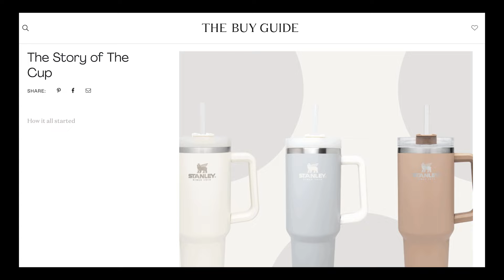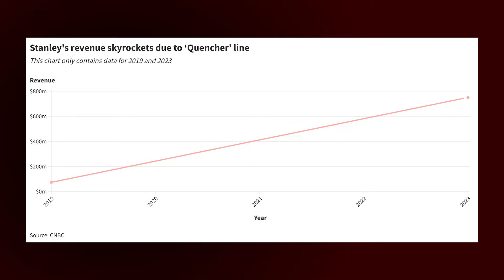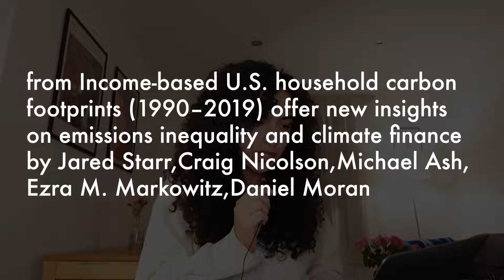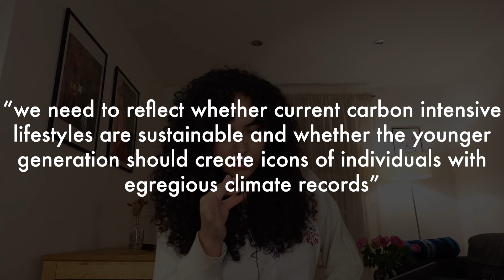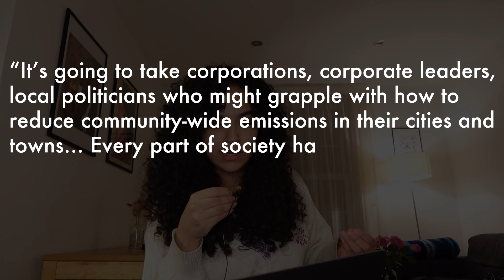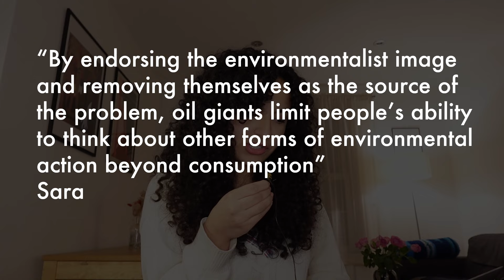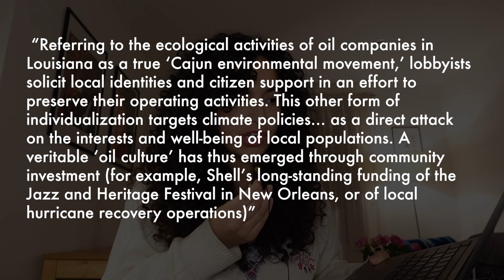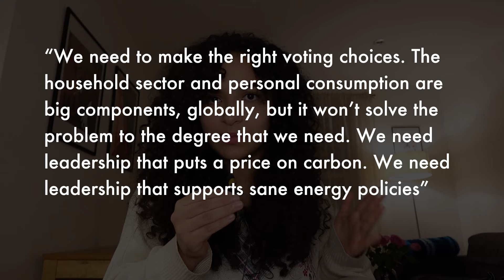our stanley cup obsession and taylor swift's private jet: a video essay on overconsumption ✈️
the stanley cup trend is getting out of hand. today we're talking about how billionaires, shopaholics, and jet-setters are coming for the climate

timestamps:
00:00 what and why we're talking about this (intro)
01:01 what is overconsumption
01:33 stanley cup's legacy
01:55 how the stanley cup became so popular
02:49 what sets the cup apart from others?
06:46 billionaires' impact on the climate
08:03 taylor swift flights to travis kelce
09:56 are swifites to blame? (no)
13:02 do individual choices matter?
15:03 they want you to think it's all your fault...
18:59 so what can we do?